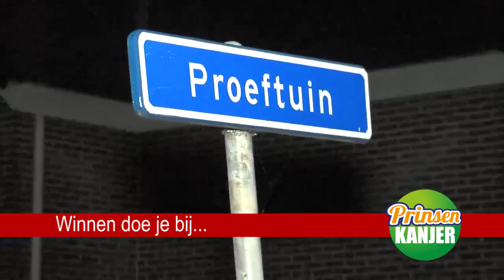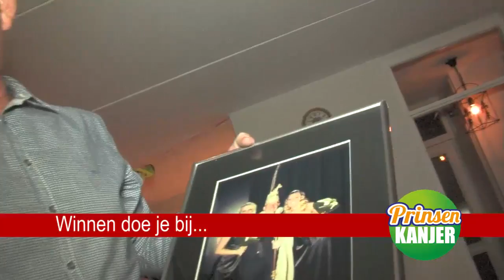Aflevering 4 Prinsenkanjer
Goeeeeedenavond Krooshappers!

Zaterdag 12 november gaat hij geheid vallen in Kwakveen: de Prinsenkanjer.